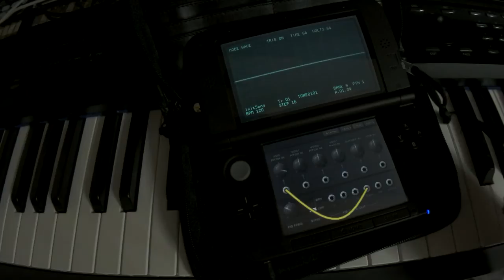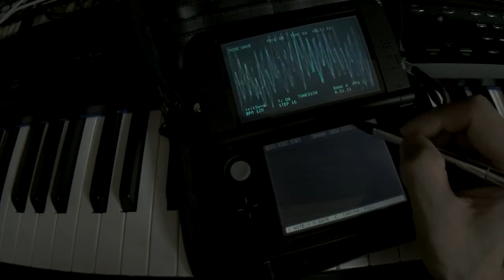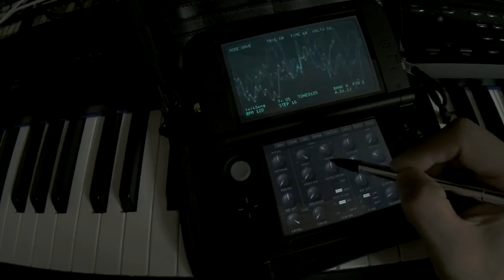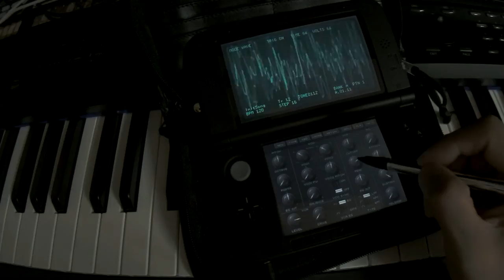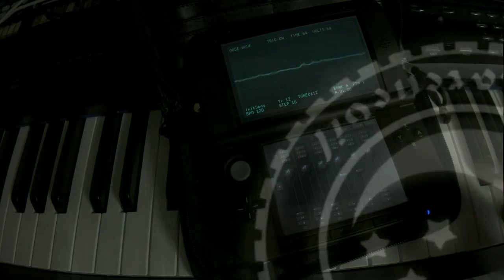On the fly : KORG DSN-12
Making chaotic loop on the fly.